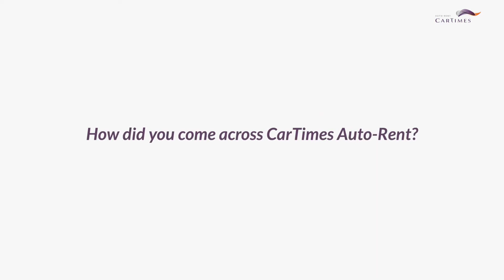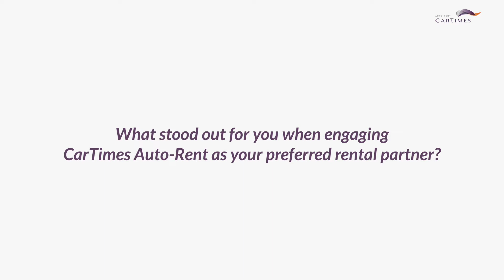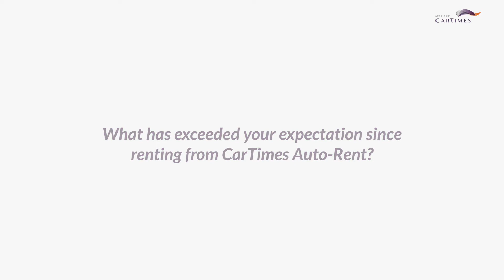Customer Journey with CarTimes Auto-Rent | CarTimes Group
Calling all drivers looking for a rental partner! We know that finding the right rental partner can be a challenge to you.

With AutoRent, we allow you to choose the best car that suits your criteria with flexi-contracts!

Find out what our customers have to say on their experience & journey with CarTimes Auto-Rent, and why you should be part of it too.

Choose CarTimes Auto-Rent as your Preferred Rental Partner today!

Or

PM us or WhatsApp us to find out more!